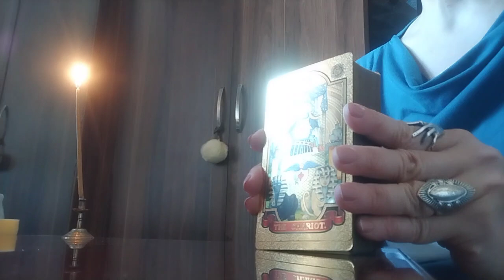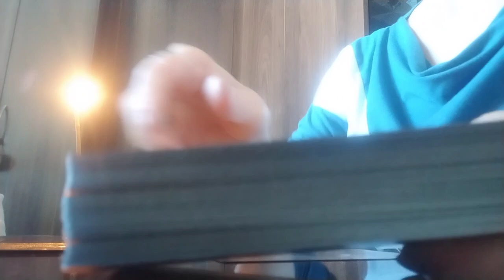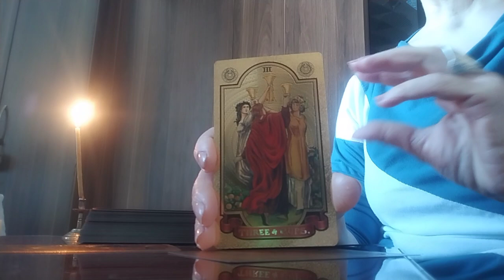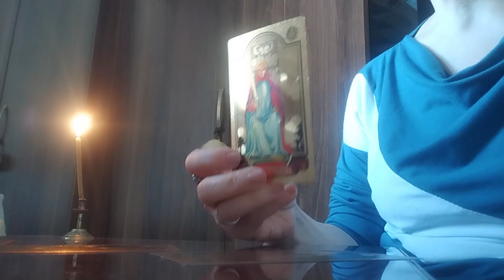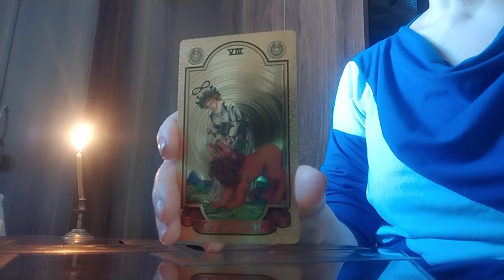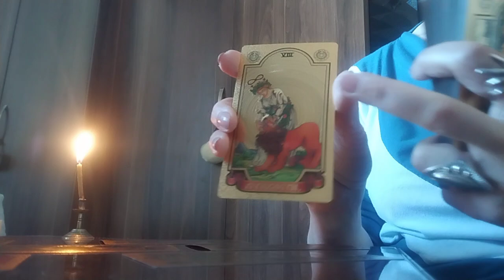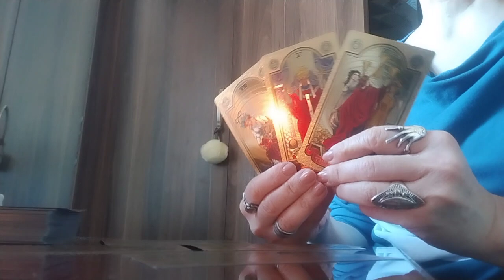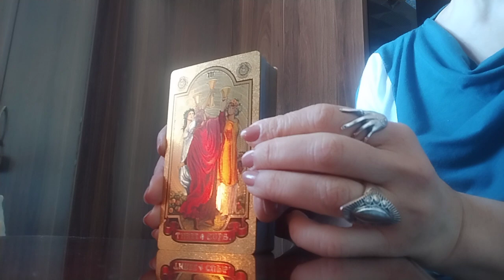ტაროს გაშლა წარმატებაზე, ფინანსურ და მატერიალურ კეთილდღეობაზე/ეს უნდა ნახოთ✨🃏💒🎉🃏✨